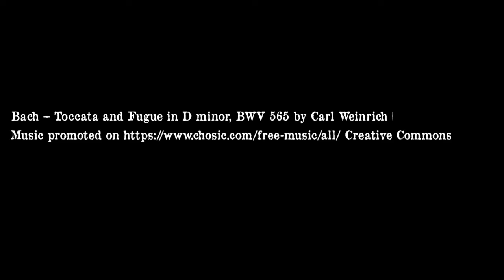Spare Parts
In this dark vision of the near future from Jason Nahrung, cloning technology provides the rich with a steady supply of compatible transplant organs. Healthy hearts, Undamaged livers. Fresh lungs. Finally, anything that threatens your quality of life can be replaced.

Anything.